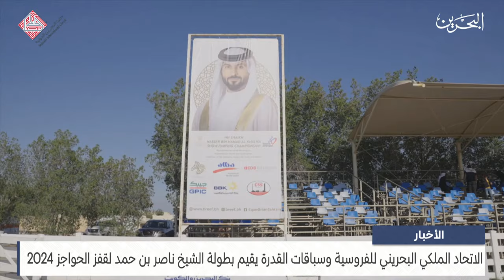الأخبار : الاتحاد الملكي البحريني للفروسية وسباقات القدرة يقيم بطولة الشيخ ناصر بن حمد لقفز الحواجز